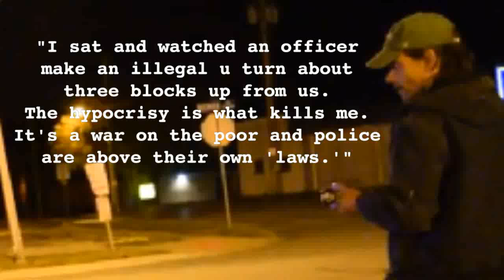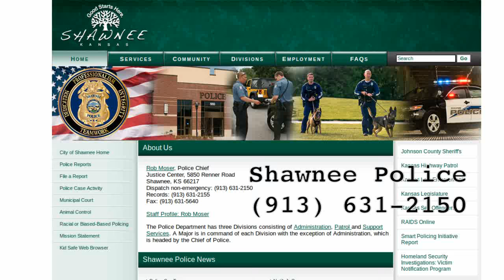CALL FLOOD Ademo Caged in Kansas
UPDATE OCTOBER 18, 2015:

Ademo Freeman was bailed out of the Johnson County, KS Adult Detention Facility earlier today. Shortly before that happened, it was learned that the threat levied against him is a Misdemeanor B, not a felony as initially communicated by the two Shawnee, KS police employees involved in his kidnapping.

Thanks to everyone who made a call on Ademo’s behalf or who helped inform others about this incident. Stay in the know about this, and all MAC Tour happenings by viewing

PUBLISHED OCTOBER 17, 2015:

Ademo is being held at the Adult Detention Center in Johnson County, Kansas. He will appear in legaland (Johnson County Courthouse) on Monday, October 19th, 2015, at 1:30pm.

Note that Ademo Freeman is likely listed on government paperwork as Adam Mueller (pronounced “Miller”).

Johnson County, KS Adult Detention Center (where Ademo is being held)

Shawnee , KS Police Outfit (workplace of those who kidnapped Ademo)

Noblesville, IN Police Outfit (workplace of those who confronted Ademo on Oct. 1)

Hamilton County Sheriff’s Office, in Noblesville, IN (where the felony warrant originated from)